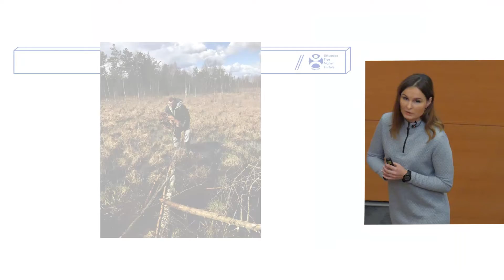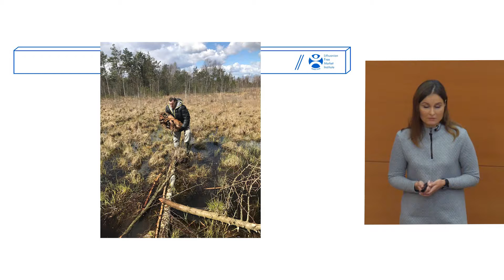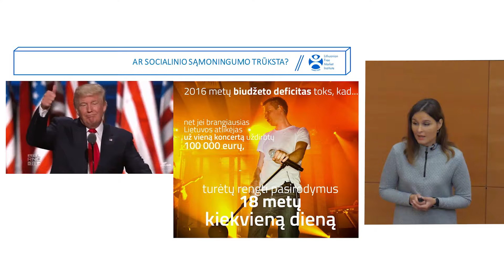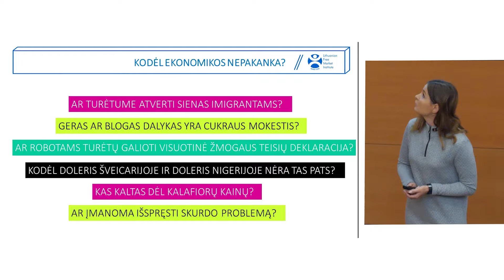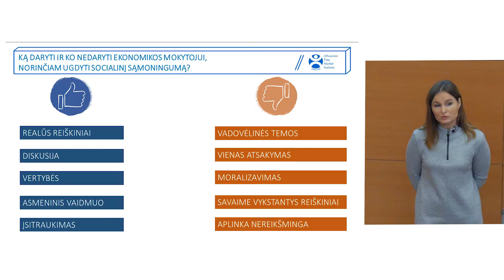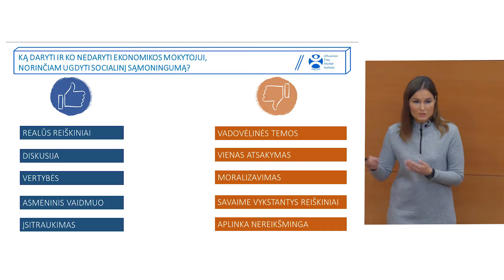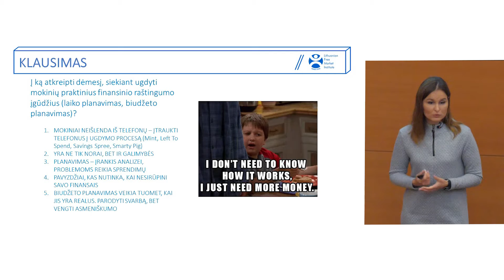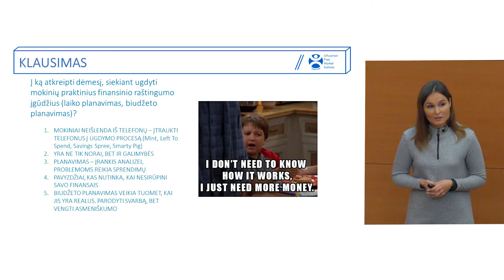NEMK 2017: Kaip ugdyti socialiai sąmoningą moksleivį?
Nacionalinė ekonomikos mokytojų konferencija 2017, Lietuvos laisvosios rinkos instituto Švietimo centro vadovės Marijos Vyšniauskaitės pranešimas.